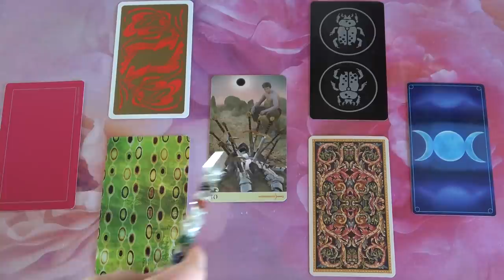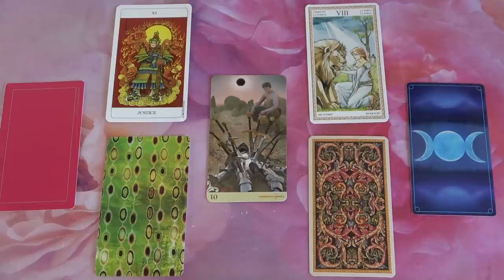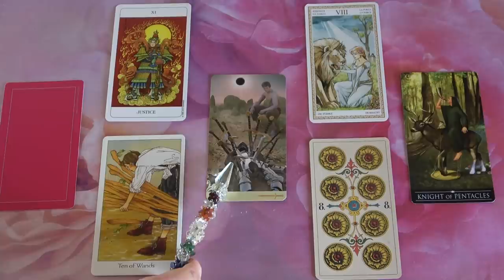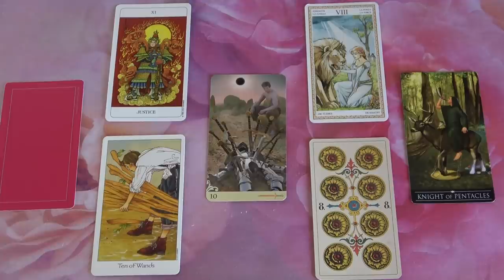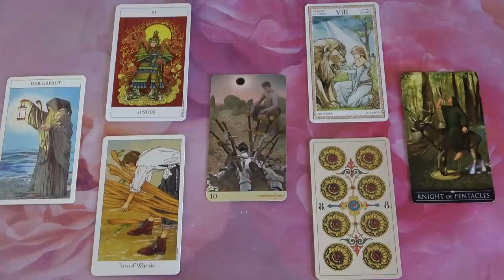FONTOS! Valaki eltitkol elöled valamit ❣ Jóslás ❣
Telefonos elérhetőségem jóslásra:
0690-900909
750Ft/Perc

Átutalás:
Erste Bank
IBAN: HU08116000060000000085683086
BIC: GIBAHUHBXXX
Tulajdonos: Dendera Susanna Medici

Kép: shutterstock/TierneyMJ